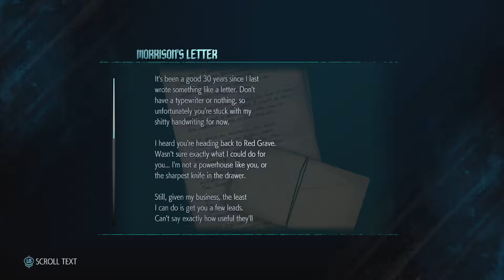DEVIL MAY CRY 5 - Qliphoth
For more Red Orbs, and a Gold Orb', instead hop up the wall in front of you, to the right of the broken neon screens. There are Red Orb clusters above, and down this path. You'll run into some enemies, but there's a Gold Orb right behind them. This golden stone, or Revival Orb, will revive you and recover you fully.